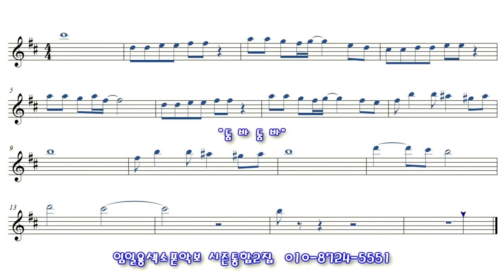[둠바둠바] 색소폰연주 임일용색소폰 쉬운악보모음 시즌통합2집 Saxophone cover/sheet 색소폰악보